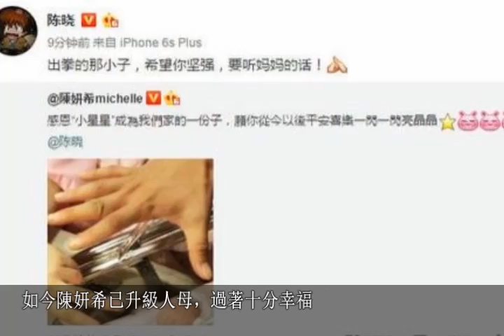柯震東疑似公布戀情, 被毀掉的人生還能重來嗎?